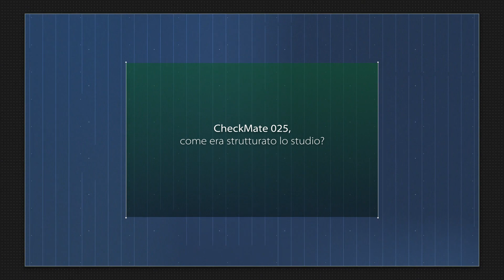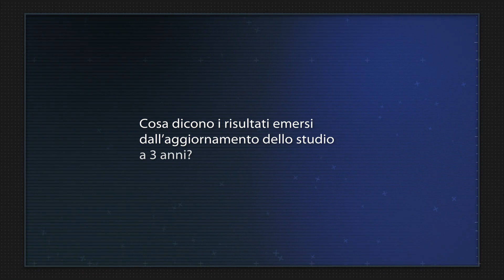Immunoterapia nel mRCC, l’update dello studio CheckMate 025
[Oncoinfo – Istantanee di Oncologia: seguici su Lo studio CheckMate 025, i cui risultati sono stati pubblicati per la prima volta nel 2015, aveva messo in evidenza la superiorità della terapia con nivolumab rispetto a una con everolimus nel trattamento del carcinoma renale metastatico in seconda linea di trattamento. Di recente sono stati presentati i dati del follow up a 3 anni, i quali hanno confermato la migliore efficacia e sicurezza dell’approccio immunoterapico. Il commento di Luigi Leo dell’UOC di Oncologia dell’AORN Ospedali dei Colli Monaldi-Cotugno-C.T.O. di Napoli.